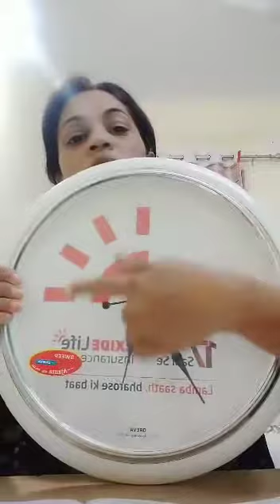Class-2-English-What is the time